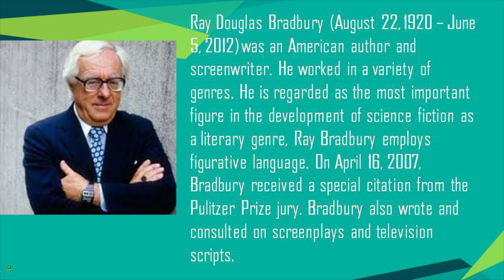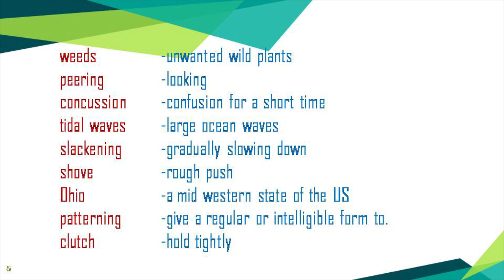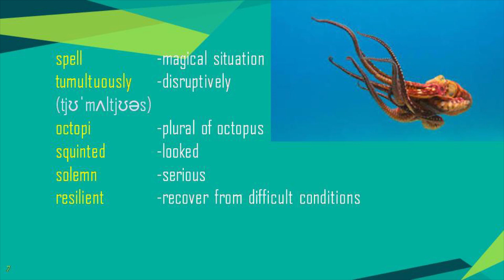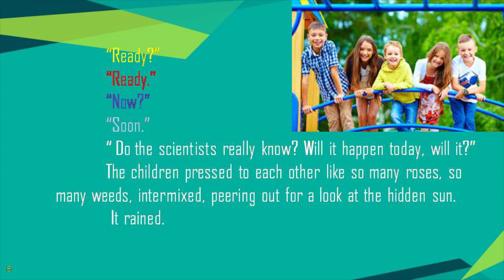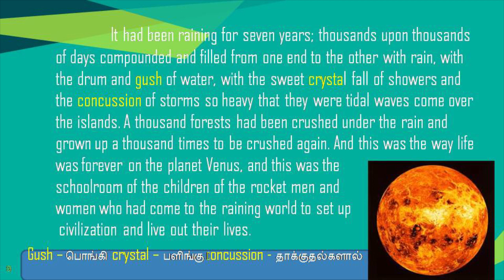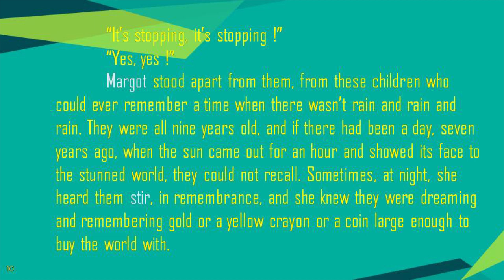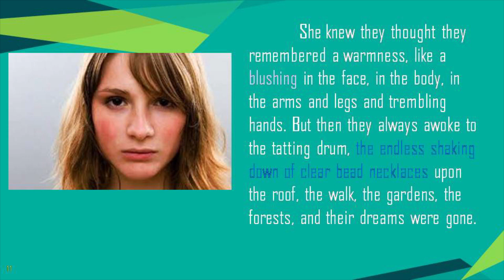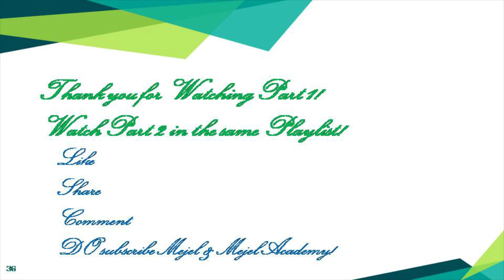All Summer in a Day| Part 1| 12th English| Unit 5| Samacheer| TNPSC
Part 1 in Taimilexplanation